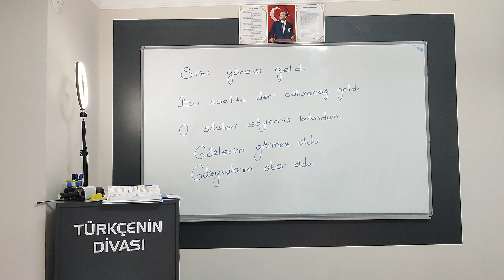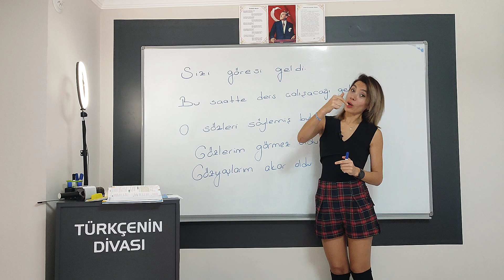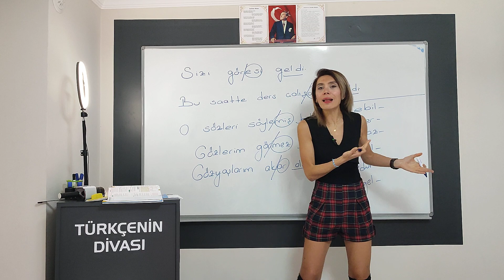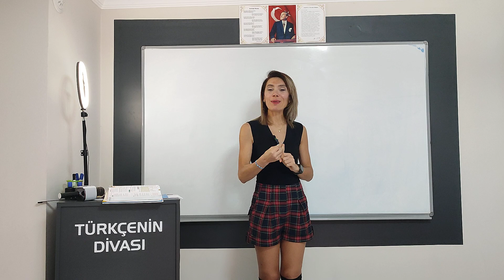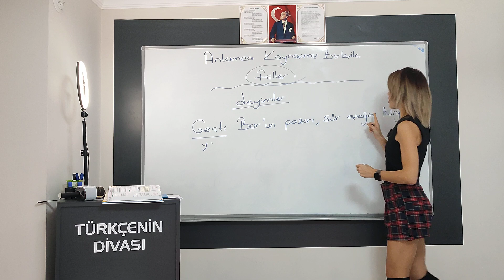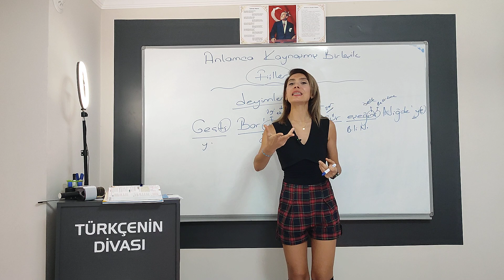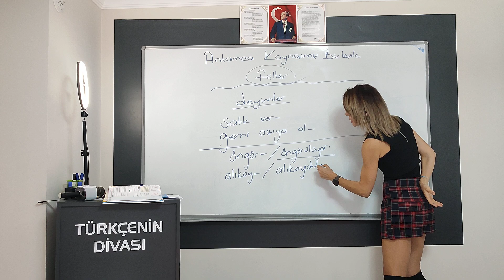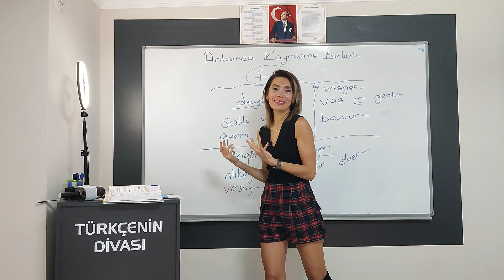YAZIM KURALLARI-BİRLEŞİK FİİLLERİN YAZIMI SON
BİRLEŞİK FİİLLER,BİRLEŞİK YAPILI FİİLLER,YARDIMCI EYLEMLE OLUŞAN,KURALLI BİRLEŞİK,ÖZEL BİRLEŞİK,ANLAMCA KAYNAŞMIŞ BİRLEŞİK FİİLLER VE YAZIMLARI.YAZIM KURALLARI,AYRI VE BİTİŞİK YAZILAN KELİMELER